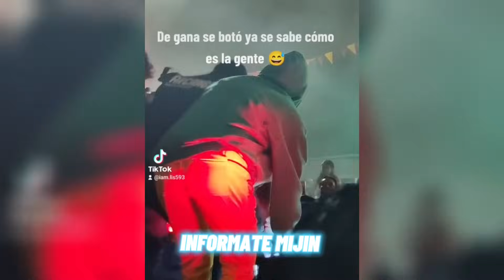KIKE JAV Y CHARITO LA JOYA DEL ECUADOR PRIMER SHOW EN VIVO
INFÓRMATE MIJIN!!

En el siguiente video veremos a KIKE JAV primera presentación junto a Charito la Joya del Ecuador